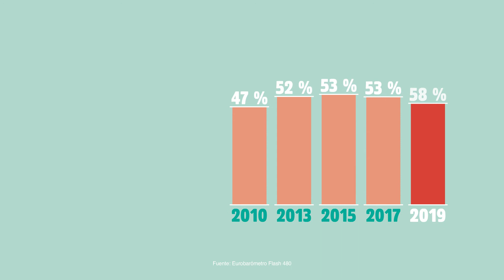What do EU citizens think about EU Cohesion Policy? (Spanish)